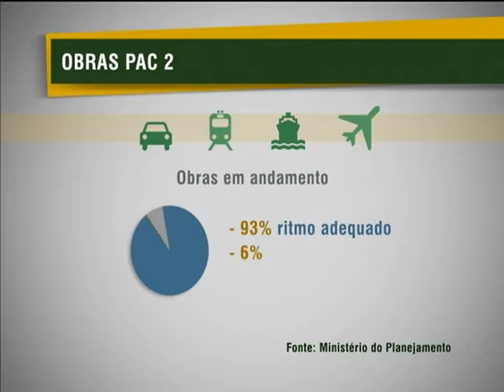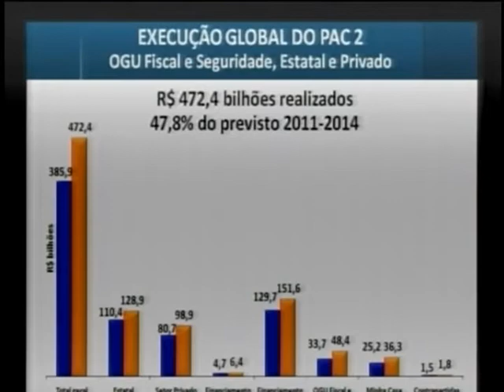PAC 2 já investiu quase metade do previsto para período 2011-2014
NBR NOTÍCIAS -- 22.02.13: A 2ª fase do Programa de Aceleração do Crescimento (PAC 2) já investiu quase 48% do total previsto entre 2011 e 2014. O valor, que inclui obras já concluídas e em andamento, representa R$ 472 bilhões dos quase R$ 990 bilhões planejados.